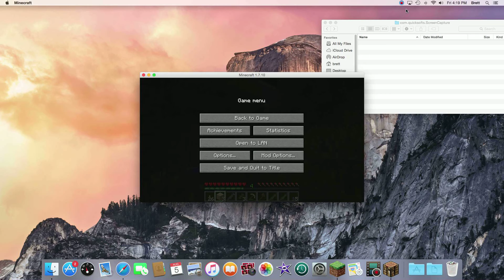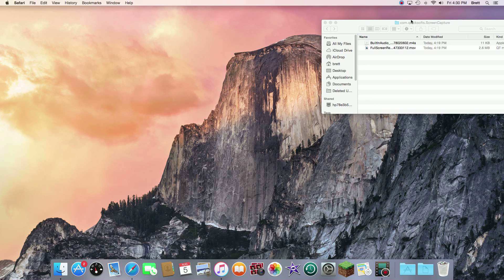Bretts Dino Land E4: Eucalyptus Forest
no more adventures